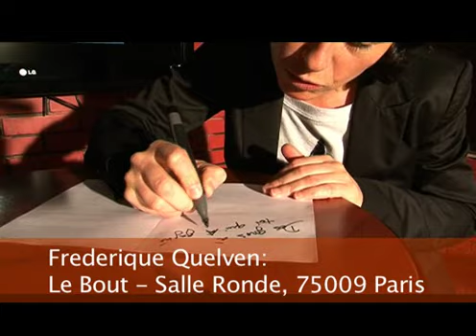Paris Web Tv "Le Plateau" de Sébastien Joel avec Frédérique Quelven